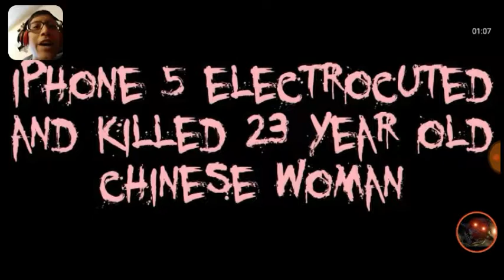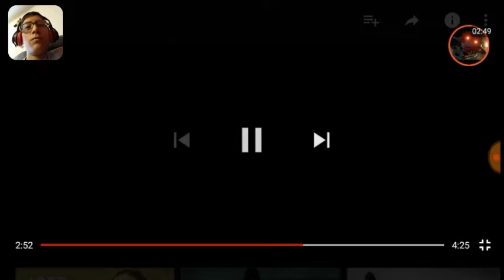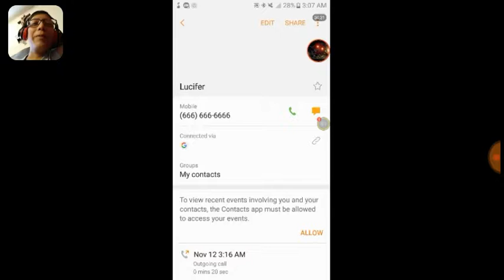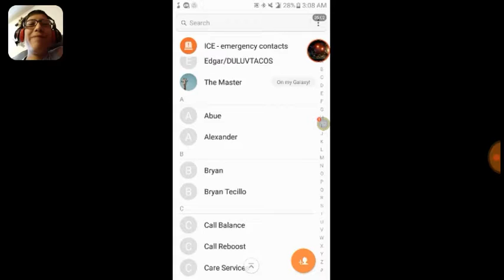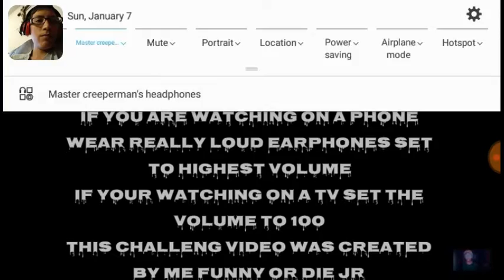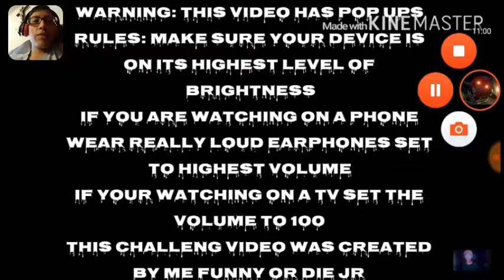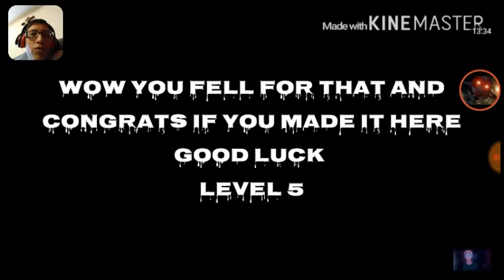3AM TRY NOT TO GET SCARED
I promised I was gonna upload it yesterday sorry but I was a little late for it so and it's because I had to go to the cinema and see fernard and then to sleep thats why I did not upload it